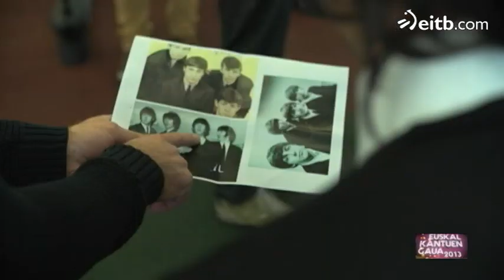Los Beatles del Athletic cantando en 'Euskal Kantuen Gaua 2013'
Mikel Balenziaga, Iker Muniain, Markel Susaeta y Oscar de Marcos, jugadores del Athletic,  versionan a The Beatles en el programa especial de Nochebuena de ETB1, 'Euskal Kantuen Gaua'.